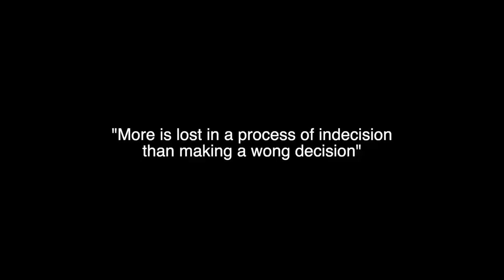Ep.121: Overcoming Fears